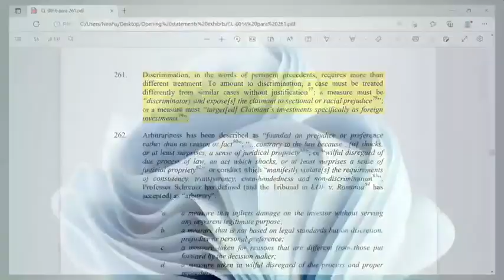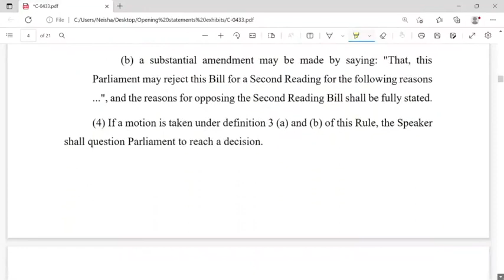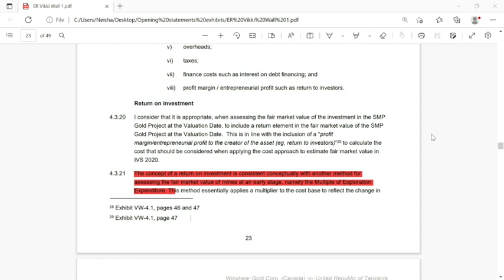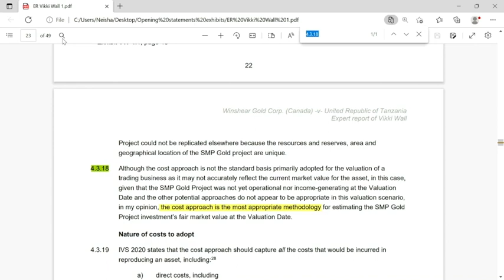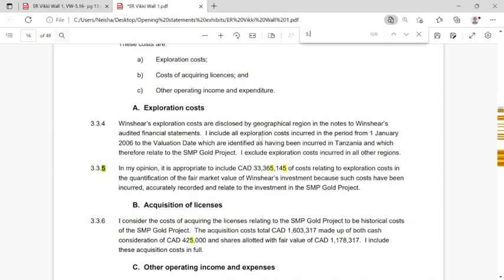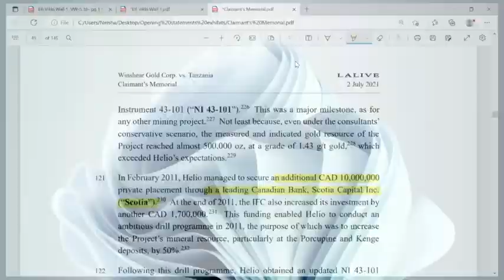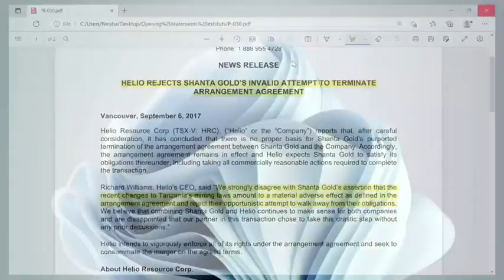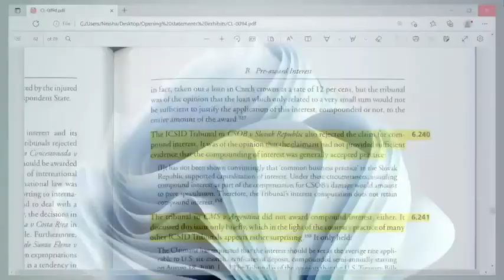Winshear Gold Corp. V. Tanzania (ARB/20/25) - Hearing Day 1 - Video 2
Winshear Gold Corp. V. United Republic of Tanzania (ICSID Case No. ARB/20/25)
Hearing Day 1 - Video 2  - 13 February 2023